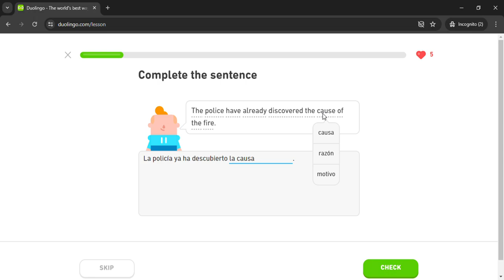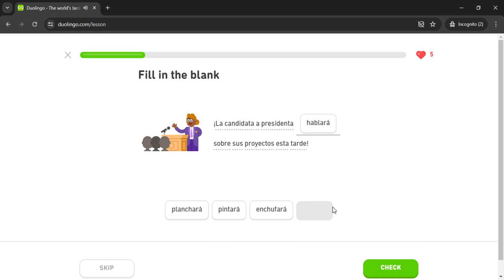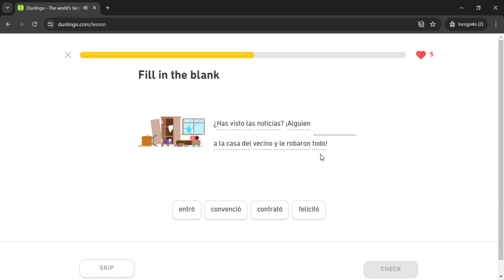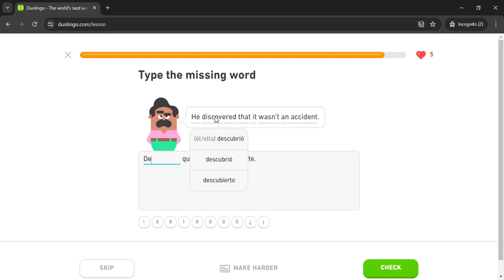Duolingo #3173 Spanish - English (Part 19 - Present Perfect 2)